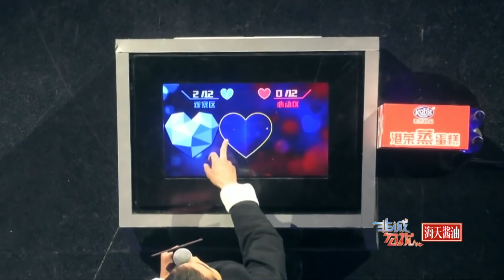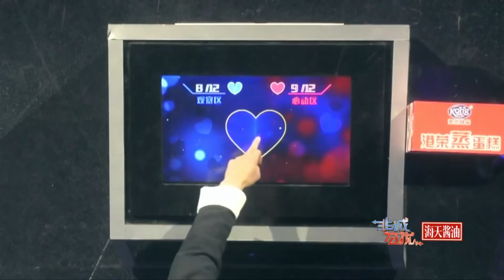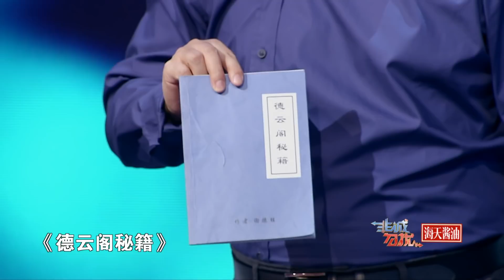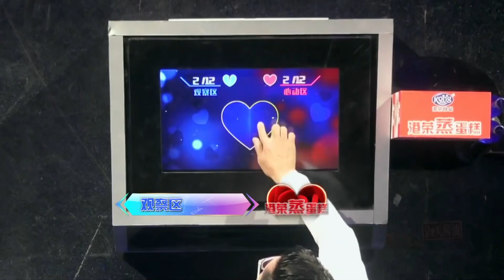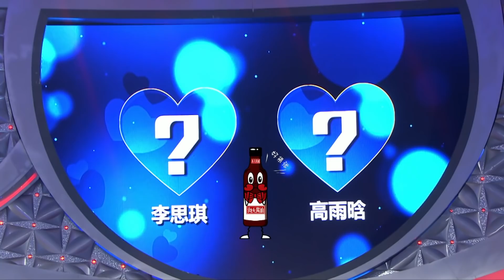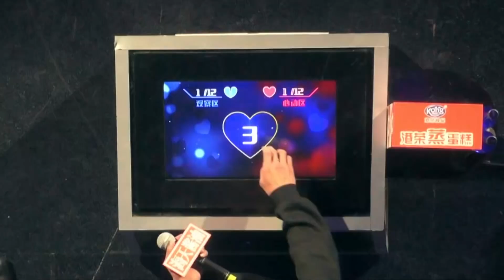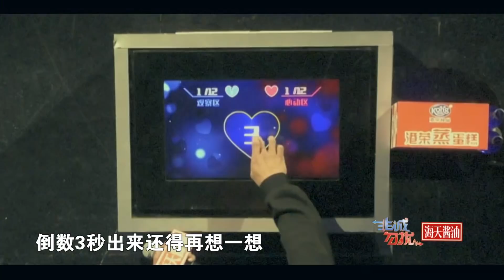非诚勿扰 完整版 花美男“硬汉”获女嘉宾集体示爱 “武痴”登台大秀武艺 171209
有着花美男外形骨子里却是硬汉的高颜值型男今晚（12月9日）亮相《非诚勿扰》，以独特的人生经历、酷酷的生活态度收获了女嘉宾们的集体示爱，人气女神初安琪也坚持把灯留到最后并献上了主动告白。视李小龙为偶像，四处拜师学艺的“武痴”登台大秀武艺，一段花式双截棍令人眼花缭乱。另有一位已过不惑之年心态却依然青春的拉丁舞教练前来相亲，现场奔放起舞看得女嘉宾纷纷感叹，“男嘉宾的眼睛特别会放电，感觉跟他跳舞会瞬间陷入爱河！”